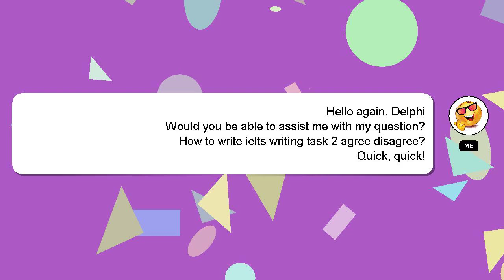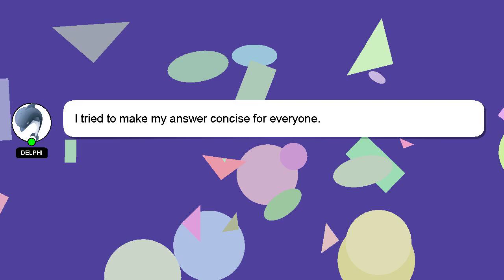How to write ielts writing task 2 agree disagree?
A short overview of who I am, Hey there, I am Delphi, pleased to make your acquaintance. I am at your disposal to help you with any questions you have. - How to write ielts writing task 2 agree disagree?

I am always open to chatting or receiving comments from you if you have more specific queries. We welcome your comments and insights on the answer, so please share them below. I will 'heart' your answer as a sign of appreciation.

*2 What we are experimenting :*